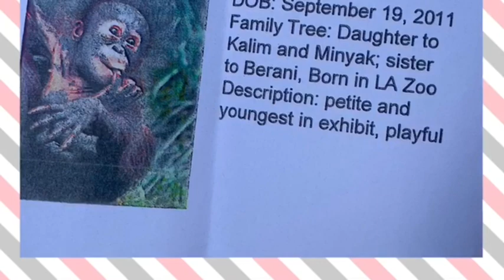Orangutan 🔆 Rosie and Elka 🔆 Los Angeles Zoo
Orang-Utans オランウータン家族🦧
ロスアンゼルス動物園
Los Angels Zoo

🌟 Bruno DOB Jan 10 1979,
Yoki(borneo) and Ginger(Sumatran) in St Paul , MN .   Hybrid.
（ハイブリットのため繁殖に参加できない。
アイカとはベビーの時から一緒だが父親のように受け入れ一緒に遊んでいる。）

❤️Rosie（half sister of Kalim）Rosie  DOB: March 28 1981
Mother Eloise Father Ben Half sister of Kalim Hair color is Orange

❤️Kalim（mother to Elka ）DOB: June 27 1982
Mother Gail and Father Ben
Mother of Berani and Eika Half sister of Rosie
Dark Red hair

❤️Eika DOB: Sep 19 2011
Daughter to Kalim and Minyak
Sister to Berani, Born in LA zoo

❤️Eloise DOB 11 /10/1968
She is handy cap orangutan
Mother to Rosie